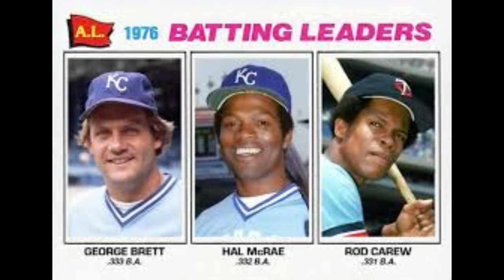The Strange Case Of The 1976 AL Batting Title Race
Kansas City Royals teammates George Brett and Hal McRae were virtually tied for the crown in their last game of the season versus Minnesota, when in his final AB Brett hit an controversial inside the park home run in front of Twins OF defensive whiz Steve Brye to take the hardware - much to the chagrin of fans and writers who believe it may have been a set-up to stop McRae, a black man, from winning the title versus a white man